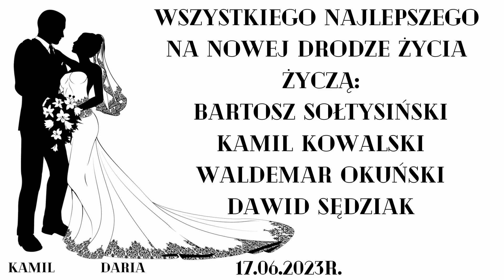Najlepsza Brama Weselna 2k23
Odwiedziliśmy wspaniałe wesele, na którym mieliśmy przyjemność stworzyć niesamowitą bramę weselną! To było niezwykłe doświadczenie, pełne miłości i radości. Zobaczcie nasz film, który pokazuje całą magię tego momentu. 💍🎉